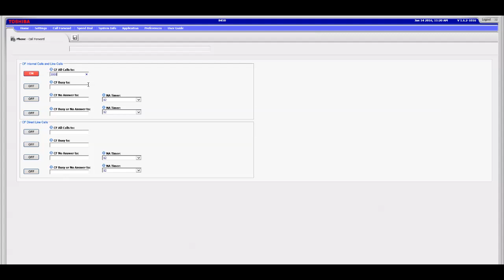How To: VIPedge EMPA - Call Forward